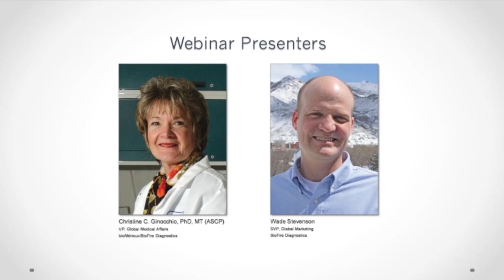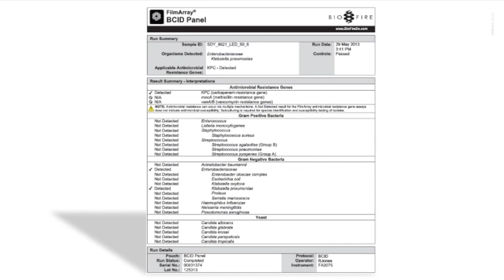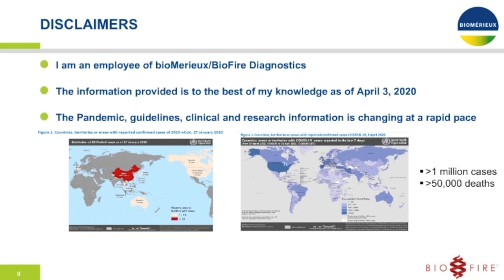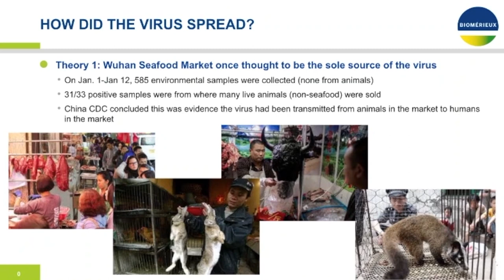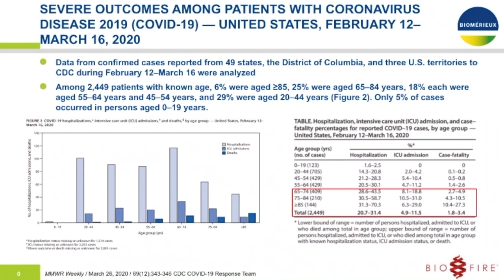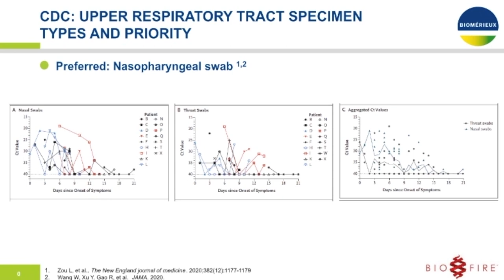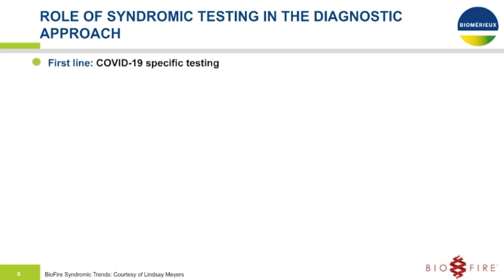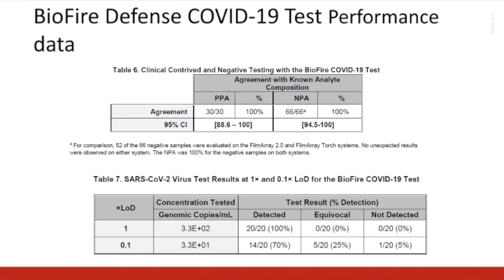Using Respiratory Syndromic Multiplex PCR During the COVID 19 Pandemic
During this webinar, learn about clinical and epidemiological background of the COVID-19 pandemic, current testing landscape, the importance of syndromic respiratory testing, as well as BioFire’s development efforts in response to COVID-19.

BFR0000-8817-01 CAP Today COVID-19 Webinar